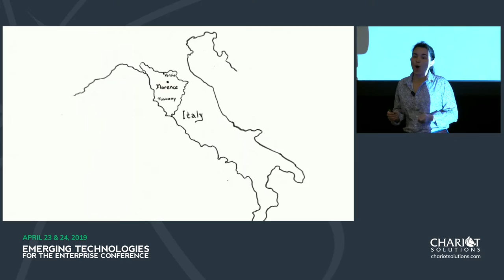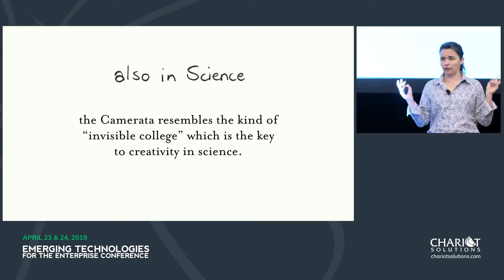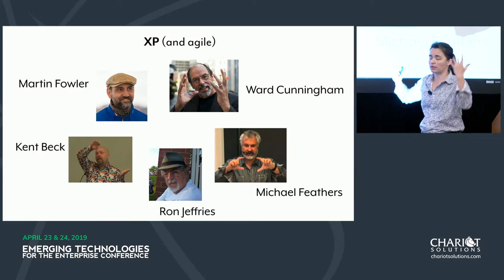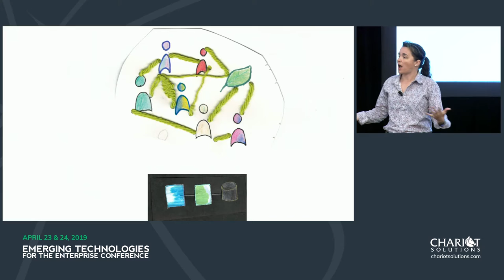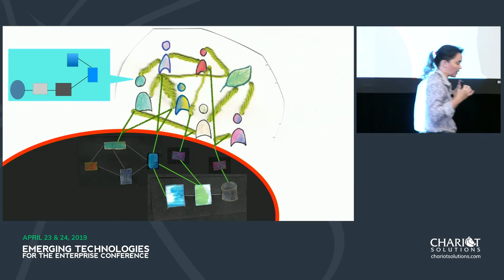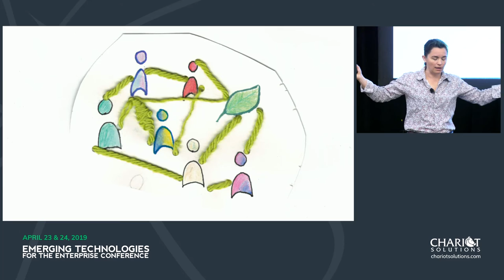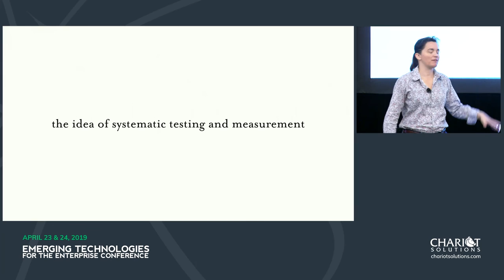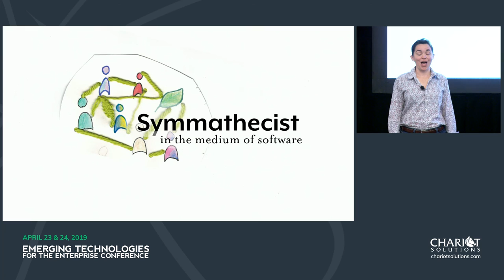Keynote: Collective Problem Solving: Music, Science, Software - Jessica Kerr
There’s a story to tell, about musicians, artists, philosophers, scientists, and then programmers.

There’s a truth inside it that leads to a new view of work, that sees beauty in the painful complexity that is software development.

Starting from The Journal of the History of Ideas, Jessica traces the concept of an “invisible college” through music and art and science to programming. She finds the dark truth behind the 10x developer, a real definition of “Senior Developer” and a new name for our work and our teams.